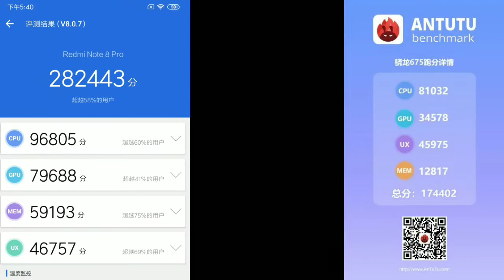VIVO V17 VS REDMI NOTE 8 PRO | QUAD CAMERA FIGHT 🔥🔥🔥 | WHICH IS BEST VALUE FOR MONEY PHONE???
Vivo V17
Vivo V17 vs redmi note 8
Vivo V17 vs realme xt
Vivo V17 vs redmi
Vivo V17 hands on
Vivo V17 launched
Vivo V17 Hindi
Vivo V17 Tamil
Vivo V17 Bangla
Vivo V17 pros and cons
Vivo V17 live
Vivo V17 India unit
Vivo V17 4 cameras
Camera ka kamal
Super night mode
Punch hole display
Redmi K30
Vivo V17 price in India
Vivo V17 design
Snapdragon 865
Snapdragon 675
Mediatek helio g90t
Helio g90t vs sd 675
Snapdragon 665
Vivo V17 launch
Vivo V17 overview
Vivo V17 hands on review
Vivo V17 pro vs vivo v17
Mediatek helio g90t vs snapdragon 675
Mediatek helio g90t vs snapdragon 765G
Snapdragon vs mediatek
Vivo V17 quick specs
Vivo V17 launched in India
Vivo V17 trailer
Vivo V17 introduction
Introducing vivo v17
Best vivo phone
Don't Buy Vivo V17 before watching this video
Vivo V17 good or bad
Reason to buy vivo
Reasons not to buy vivo